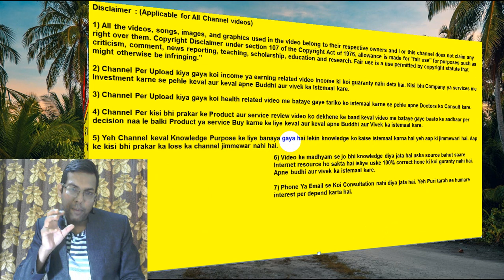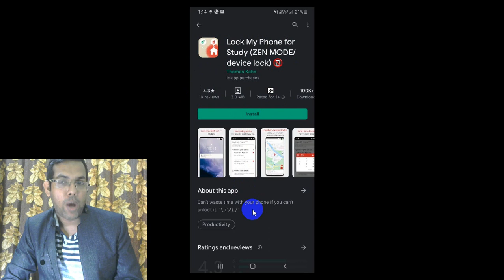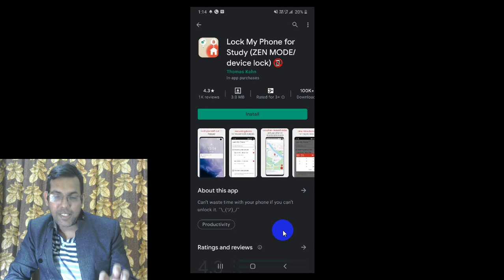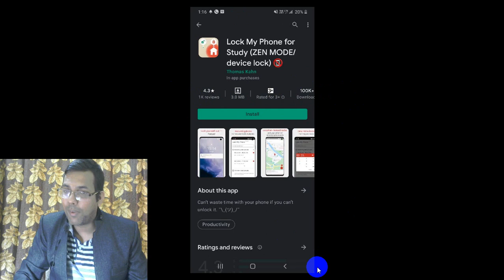How To Avoid Smartphone Addiction | Why Is My Phone So Addicting | How To Cure Phone Addiction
Janiye Smartphone ka addiction kaise khatam kare, Smartphone ka itna addiction kyu hota hai, Phone addiction ko cure kaise kare etc. agar aap jyada smartphone ko use karte ho to aapko smartphone ka addiction ho sakta hai aur aap bimar ho sakte ho. Iske chalte mental problem bhi ho sakta hai. Aapko apne phone addiction ko cure karne ki jarurat hai. Agar aapko phone addiction ho gaya hai to aap usko permanently cure kar sakte ho. Smartphone addiction ke chalte students ko mental illness bhi ho sakta hai. Aajkal phone addiction ke chalte students ka study destroy ho raha hai. Kisi child ke liye phone addiction thik nahi hai. Aapko maine ek mobile app ke bare me bataya hai jo aapke smartphone ke addiction ko thik kar sakta hai jiska naam hai “lock my phone for study” app.  Yeh app ka use kare aur aapka phone addiction permanently thik ho jaayega.

Mera Name Abhishek Anand hai aur Mere channel ka naam hai Abhishek Anand – learn and earn. Mere apne youtube channel me Tech aur Educational video upload karta hu. Jaise ki facebook , instagram, banking, reviews, unboxing, government policy aur bahut kuch. Main aapke comment ko continuously reading karta hu aur aapke liye video banata hu.

Useful links